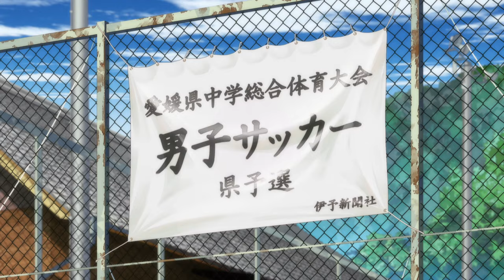New Soccer Anime(2022)Ao Ashi【AMV】Grateful ᴴᴰ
Anime: Ao Ashi / アオアシ / 青之芦苇 / episode 1
Song: NEFFEX - Grateful

Description:
Ashito Aoi is a young, aspiring football player from a backwater town in Japan. His hopes of getting into a high school with a good football club are dashed when he causes an incident during a critical match for his team, which results in their loss and elimination from the tournament. Nevertheless, he catches the eye of someone important who happened to be visiting from Tokyo. How will things turn out for Ashito?

Alternative Titles
Japanese: アオアシ

Information
Type: TV
Episodes: Unknown
Status: Currently Airing
Aired: Apr 9, 2022 to ?
Premiered: Spring 2022
Producers: Shogakukan-Shueisha Productions, Marvelous, NHK Enterprises, Bandai Spirits
Licensors: None found
Studios: Production I.G
Source: Manga
Genre: Sports
Theme: Team Sports
Demographic: Seinen
Duration: 24 min.
Rating: PG-13 - Teens 13 or older